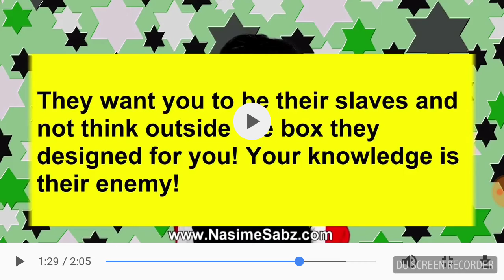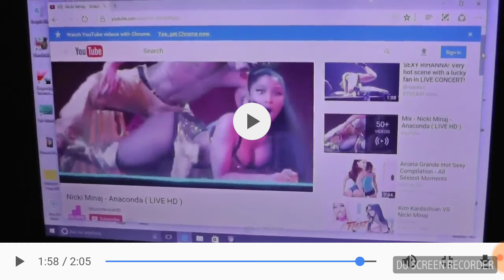Adpocalypse Turns Deadly!